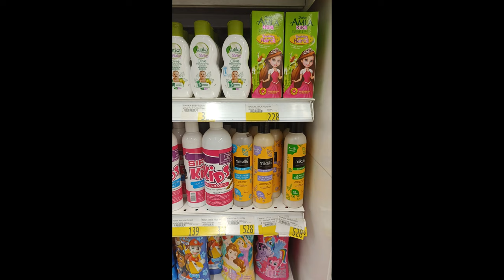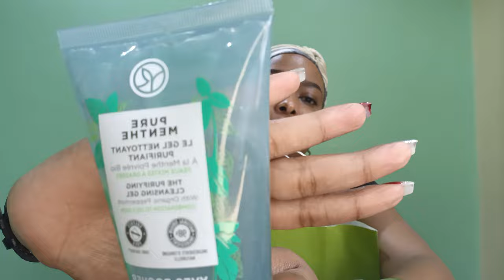Vlog: Jumia Haul!// Yves Rocher Buys// Doctor's Review//Day to Day